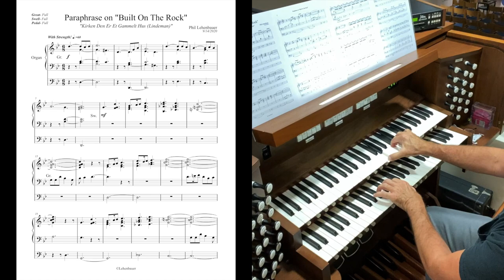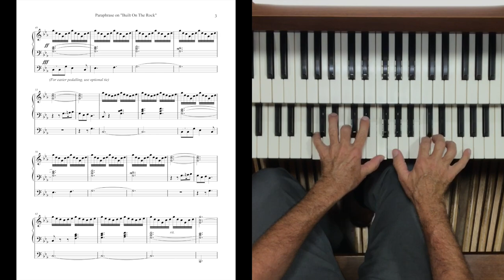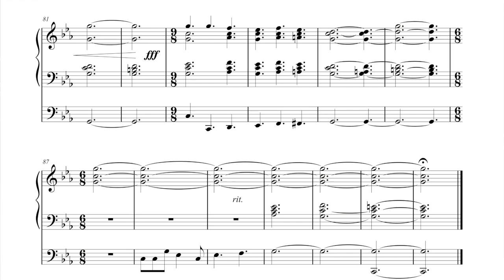Paraphrase on "Built On The Rock", organ work by Phil Lehenbauer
The hymn "Built On The Rock" has always been a favorite of mine, mainly for the dark, brooding character it possesses.  To me I've always pictured an immense, dark Gothic cathedral, and I tried to capture that when I composed this.  The hymn tune is "Kirken Den Er Et Gammelt Hus" but is sometimes called "Lindeman" after its composer.  This is an updated video I made today, with a better recording on the Allen organ at Shepherd of the Coast Lutheran Church in Fort Lauderdale, Florida.  Cathedral pics of Peterborough, Durham, and Worcester are from my UK trip in early 2020.